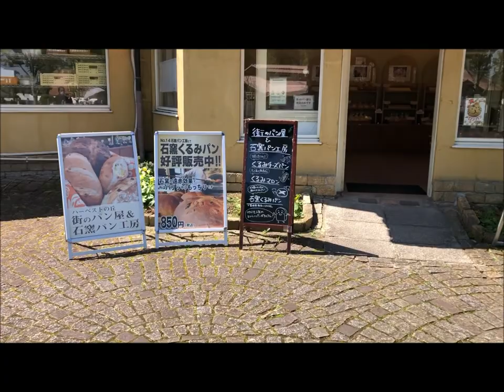ハーベストの丘 キッチンカー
ハーベストの丘 2022年5月3日来園
動物達や園内の様子など見学
半日楽しんできました

堺・緑のミュージアム「ハーベストの丘」
大阪府堺市南区鉢ヶ峯寺2405-1